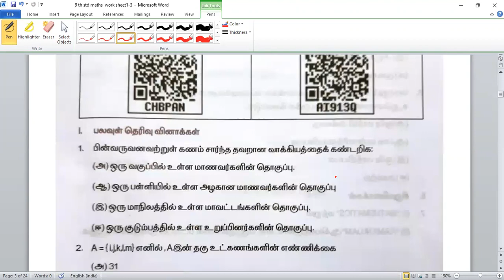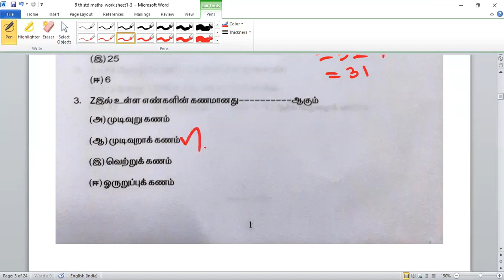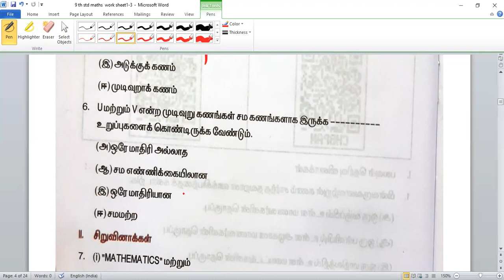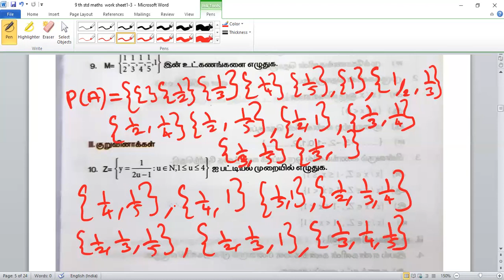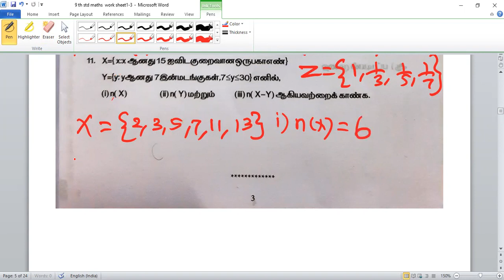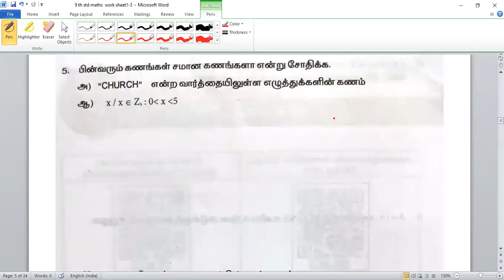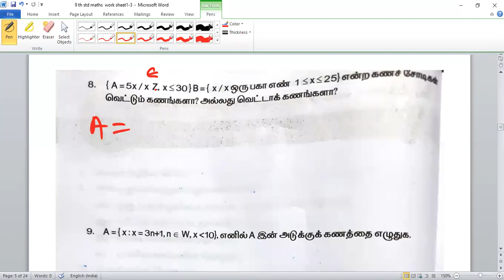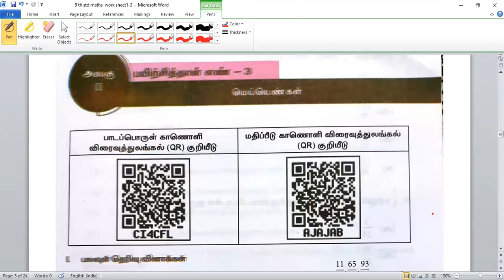9 th Std Maths - Bridge Course - பயிற்சி புத்தகம் - பயிற்சித்தாள்கள் -1&2